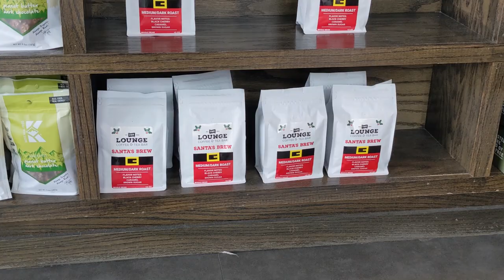Kinda Vlogmas | What's In My Work Bag, Happy Hour, New Coffee Shop | Network Engineer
The next Vlogmas episode is here. It's a short one but I felt cute and actually got out of the house to get some work done at this new coffee shop. Also, was able to get out for the evening for some happy hour.

In-ear Buds

Workout/Study Headphones

Want to get into tech? Check these out